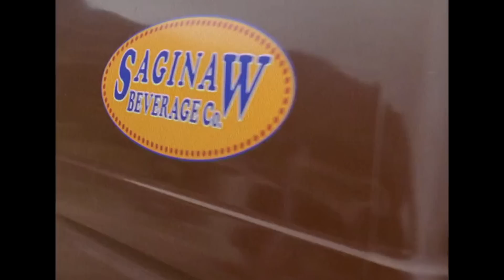Catch Of The Day - GIANT KILLER SHRIMP! | Tremors: The Series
Tyler, Twitchell and Rosalita concoct a plan to rid the water way of a deadly man-eating creature!

Episode 11 'Water Hazard': Following several mysterious deaths at an artificial lagoon Melvin is making in Bixby, it is discovered that a giant brine shrimp, created by MixMaster, is on the loose.